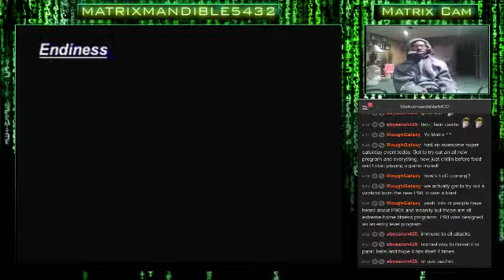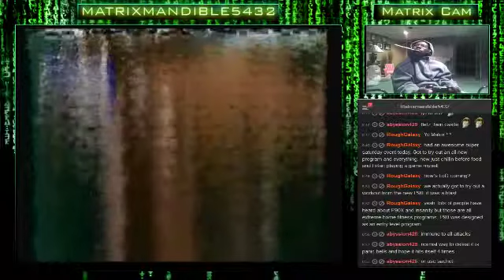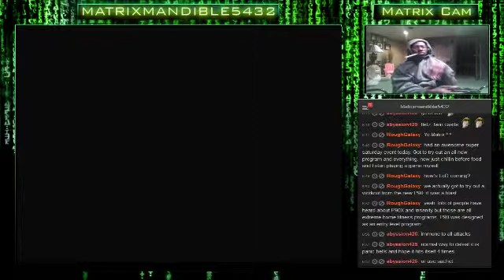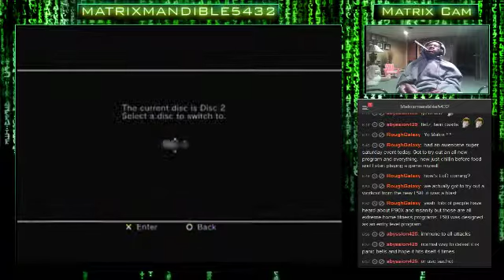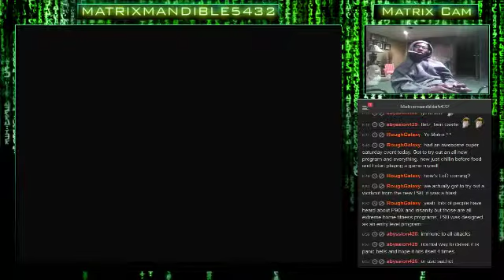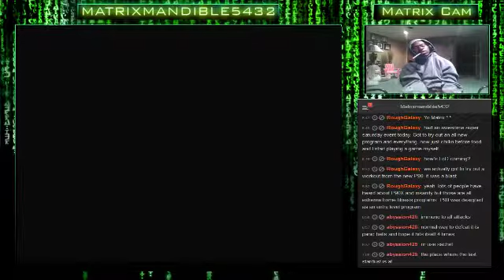The Legend of Dragoon 1st Play-Through (Part 8): Time For Disc 4. Let's See How Far This G - 11 / 31